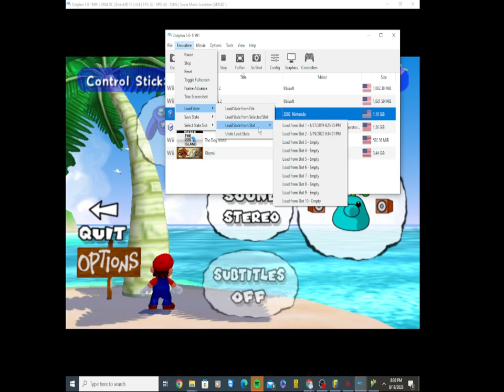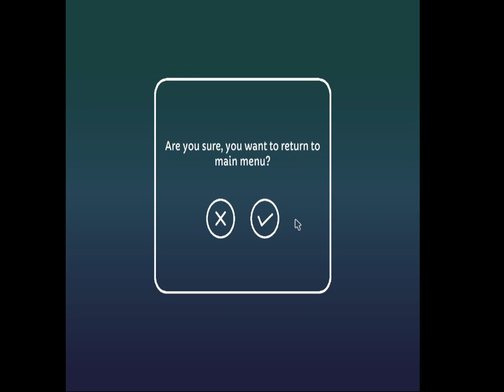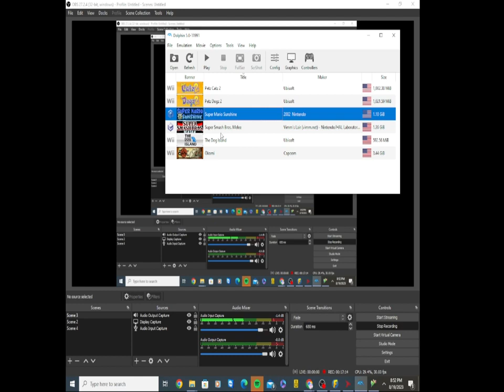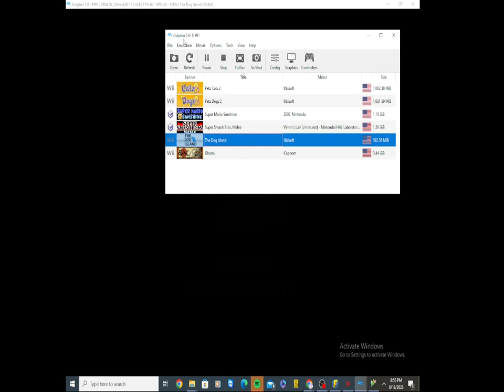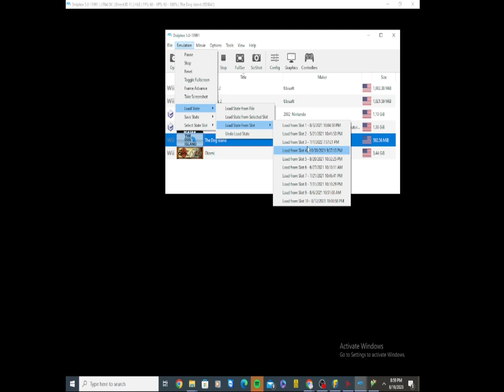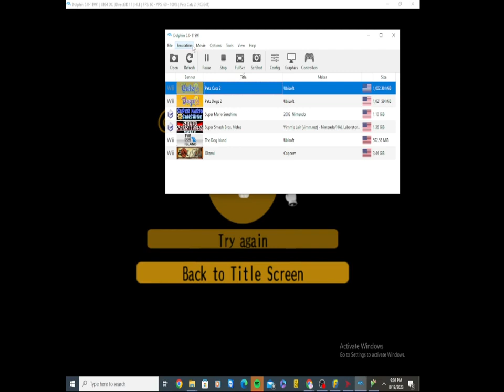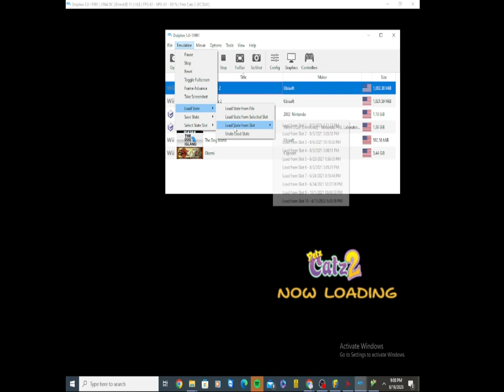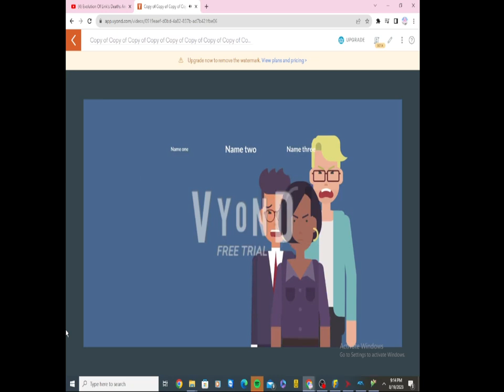December 7, 2023(2)